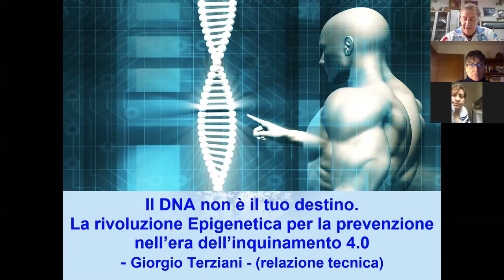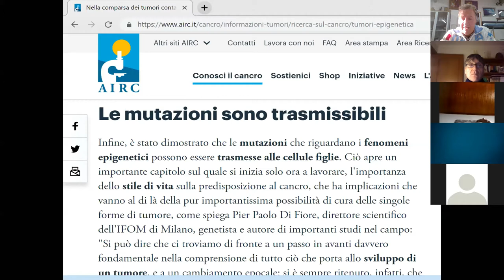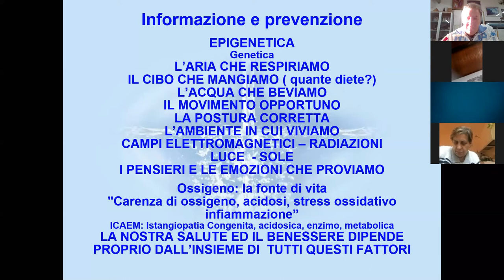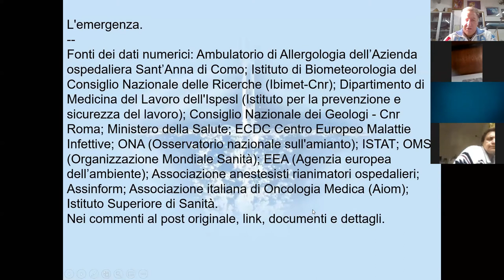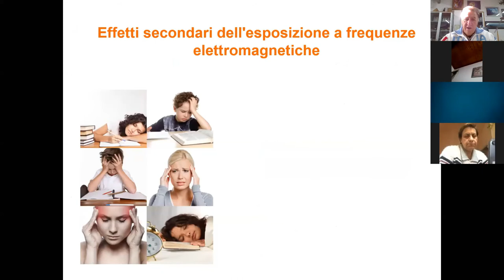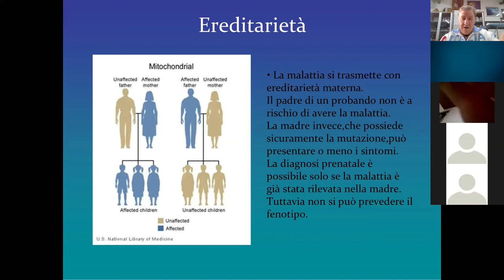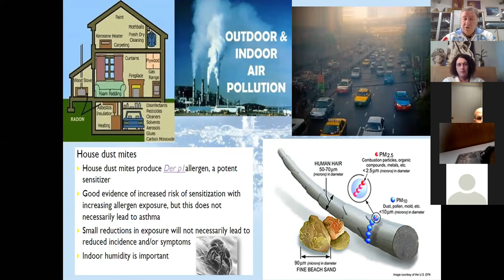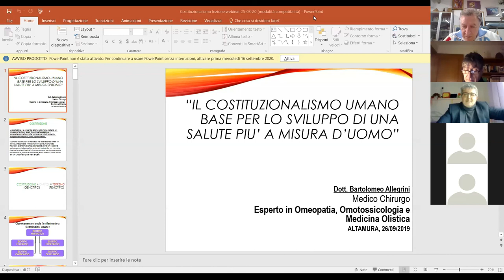Giorgio Terziani, relazione tecnica - formazione online del 8 e 9 aprile 2020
Il DNA non è il tuo destino.
La rivoluzione Epigenetica per la prevenzione nell'era dell'inquinamento 4.0